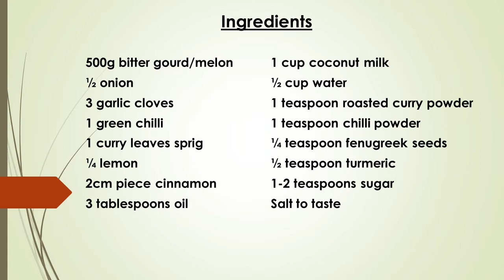Bitter melon curry | Sri Lankan bitter gourd curry | Karela curry | කරවිල කරිය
Ingredients
• 500g bitter gourd/melon
• ½ onion
• 3 garlic cloves
• 1 green chilli
• 1 curry leaves sprig
• ¼ lemon
• 2cm piece cinnamon
• 3 tablespoons oil
• 1 cup coconut milk
• ½ cup water
• 1 teaspoon roasted curry powder
• 1 teaspoon chilli powder
• ¼ teaspoon fenugreek seeds
• ½ teaspoon turmeric
• 1-2 teaspoons sugar

Method
• Cut the bitter melon into larger pieces and remove seeds and core. Then cut into small lengthwise pieces.
• Slice onion, garlic and green chilli.
• Heat oil in a pan over medium heat and add onion and cook for a minute.
• Add cinnamon stick followed by fenugreek seeds.
• Sir while adding ingredients, so they won’t get burnt.
• Add garlic, green chilli followed by curry leaves.
• Add turmeric, chilli powder, salt and mix well. Cook for about 30 seconds. Do not let the spices burn.
• Add water followed by bitter melon. Cover with the lid and cook until the pieces are almost soft.
• Add coconut milk and simmer for 3 minutes.
• Add curry powder followed by sugar.
• Once the bitter melon pieces are fully cooked, add lime juice and turn the heat off.

Notes:
• The cooking time may vary of the sizes of bitter gourd.
• There are few verities of bitter melon/gourd and the bitterness of the fruit varies according to the variety. So adjust the sugar according to your taste buds.